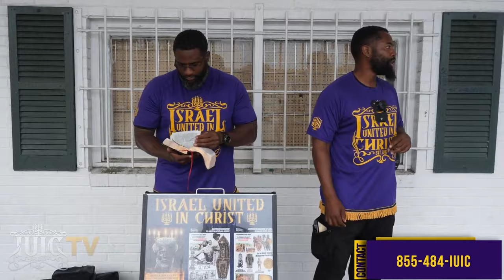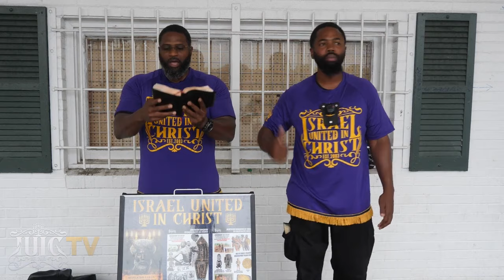You Won't Believe How Africa and America Got This!